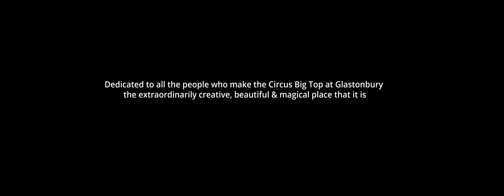"Circus Makers" a film for the crew at Glastonbury Circus Big Top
This is a short film about the amazing people behind the scenes at Glastonbury Festival Circus Big Top, filmed in 6K
Camera: Alister Chapman

Director: Steve Connor

Music
“Bloom in the Dark” by Emorie
Shot on  Sony Venice 6K 6:5

Lenses: Cooke FF 40mm & 75mm SF 1.8 Anamorphics